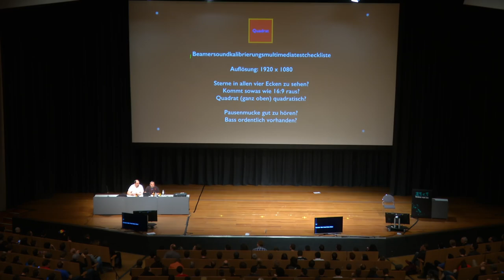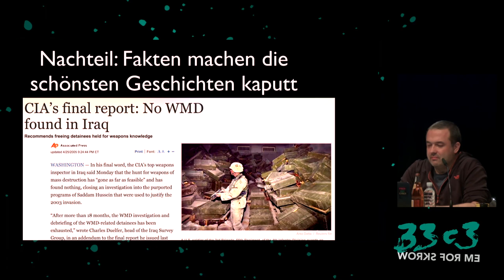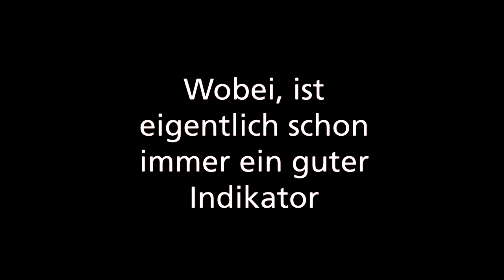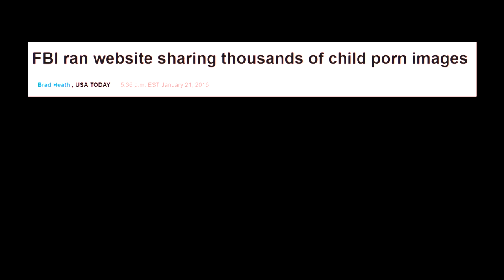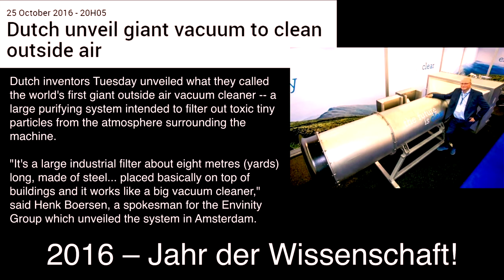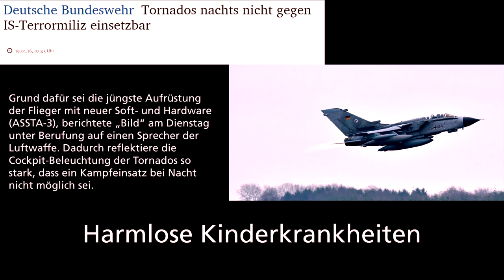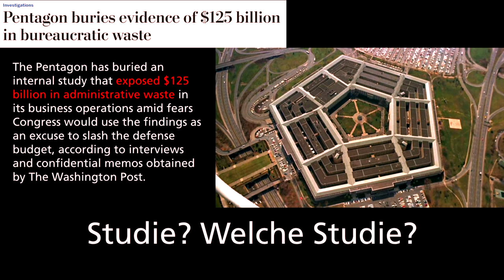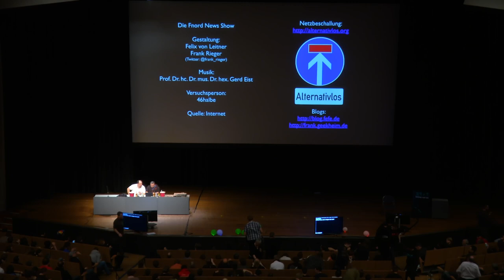Fnord-Jahresrückblick (33c3) - Schwizerdüütschi Übersetzig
Wir helfen euch, die Fnords zu sehen!

Wenn mal wieder der Zensor pinkeln war, wenn DAMIT ja wohl NIEMAND rechnen konnte, wenn es um demokratisch legitimiertes Baumanagement oder um Stahlbälle geht, dann ist es wieder an der Zeit für eine lockere Abendshow mit den High- und Lowlights des Jahres.

['Fefe', 'frank']